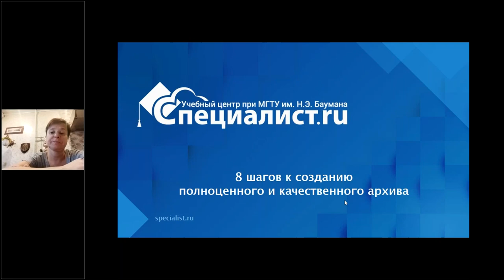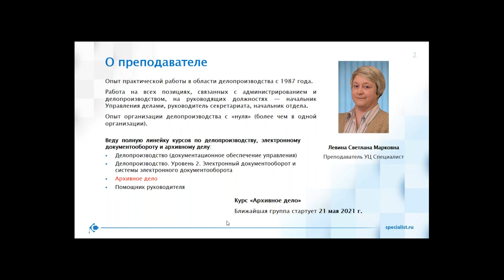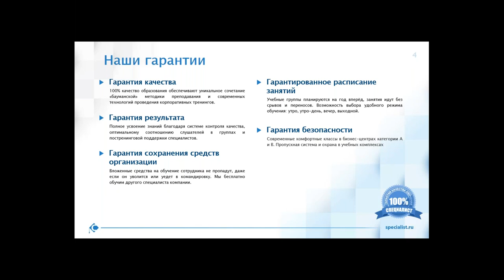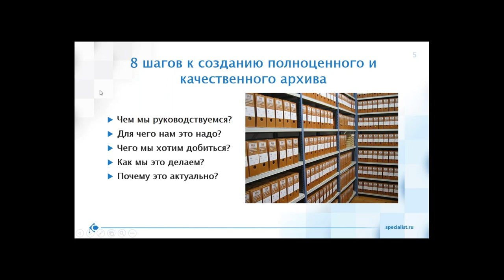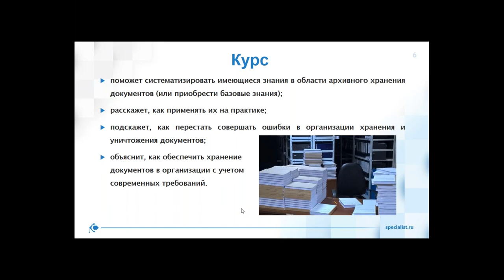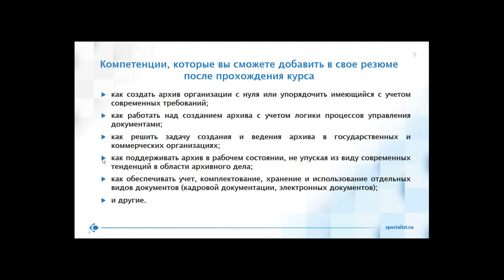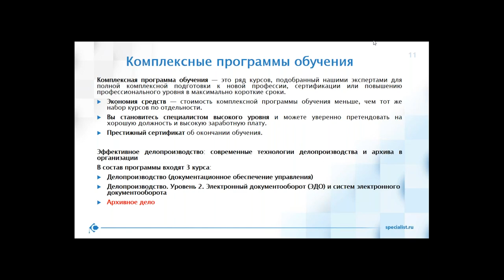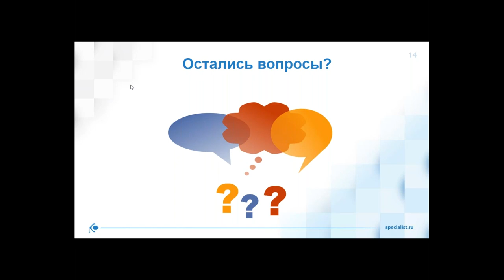8 шагов к созданию полноценного и качественного архива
На мастер-классе вы узнаете, как решить задачу создания и ведения архива в государственных и коммерческих организациях

Хотите навести порядок в архиве компании? Переходите по ссылке